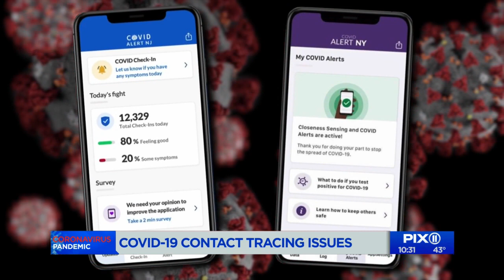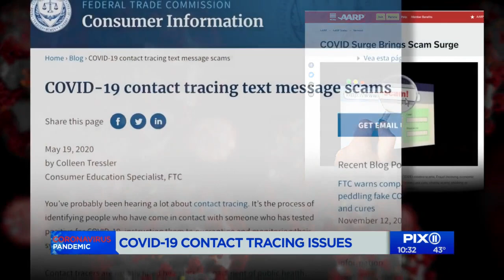Giving contact tracers the slip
Contact tracing is proven to work, but officials say it’s more difficult to collect data than it should be